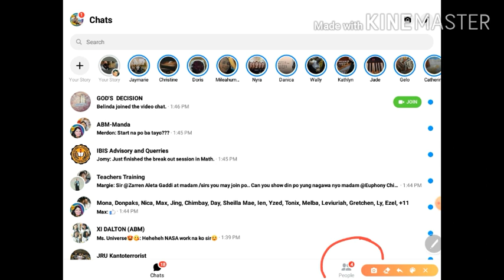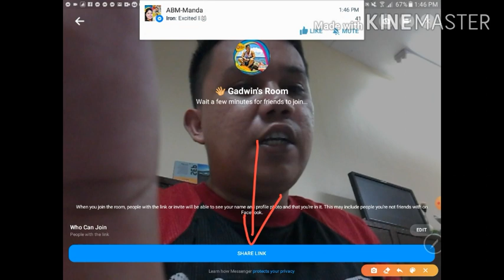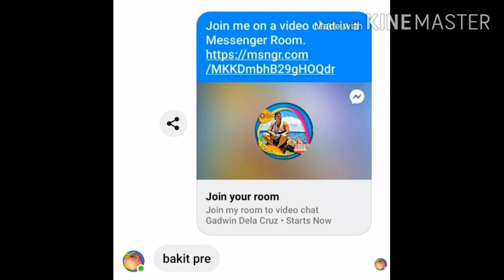MESSENGER CLASSROOM | GADWIN DELA CRUZ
Alternative Video Conferencing and Meeting, Ideal for Teachers and Students in this New Normal Education. GADWIN DELA CRUZ